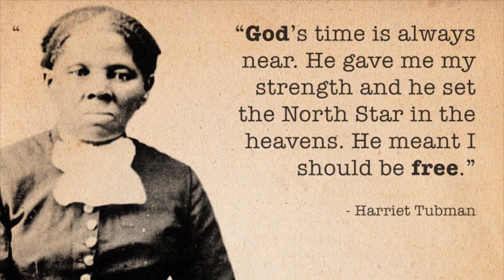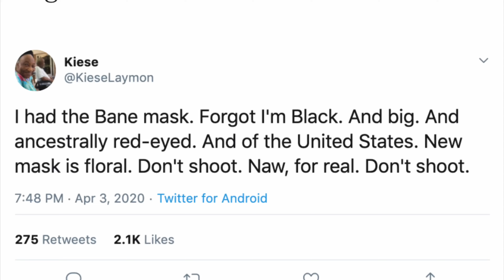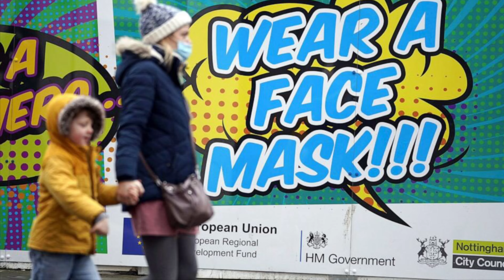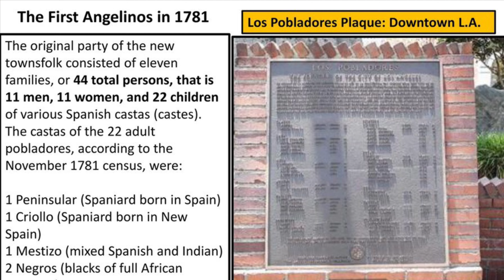Kori Thesupreme - Steal Away (Juneteenth Freedom Anthem)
Great Kingdom Studios Presents….

Music, Lyrics, & Composition Produced Owned & Copyrighted by Great Kingdom Studios

Steal Away!

TikTok.com/korithesuprememusic